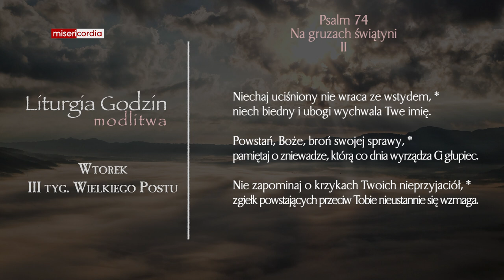Liturgia Godzin | Modlitwa Południowa | Wtorek, III tyg. Wielkiego Postu